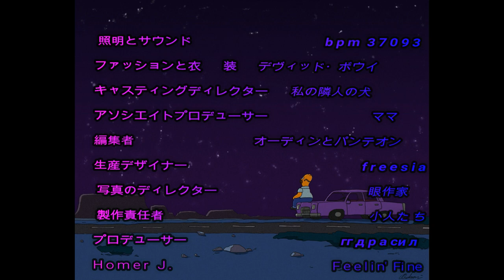In Another World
Electric Bass, Lead Vocals, Song Writer & Video Designer - Gene Clarke

Visual Artist - Grant Budzynski

Backing Vocals - Rebekah Harrison, Nicola Parigi & Alexandra Stewart

Piano - Connor Fogarty

Electric Organ - Jess Betts

Drum Kit - Harry Schneider

Tambourine -  Sam Slattery

Shaker - Alexandra Stewart

Saxophone  - James Nardello

Trumpet - Sam Solomon

Mixing - Sam Solomon

Software used ProTools 12